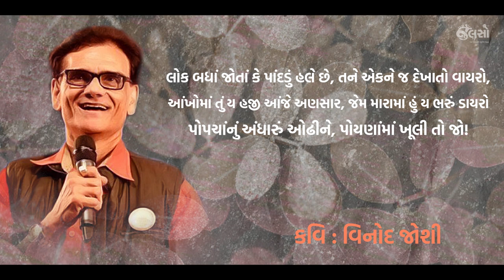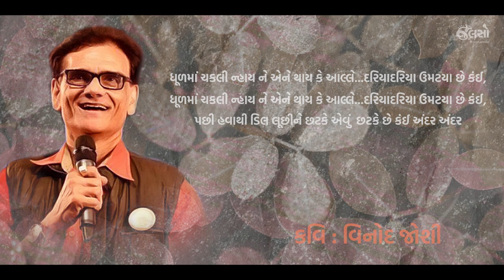Jalso | Vinod Joshi | In Memories | Makhmal | Poetry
જો આ રીતે મળવાનું નહીં!
કવિની મોજ એ હોય છે કે, જે આપણે અનુભવીને પણ નથી કહી શકતા, એના વિષે એ બહુ ટૂંકા શબ્દોમાં ઘણું કહી શકે છે. ને એ સીધું આપણાં રુંવાડાને ચીરી ચામડીના પડોમાં થઈ હ્યદય સુધી પહોંચી જાય!
Vinod Joshi કવિની પણ આ જ મજા છે. 'કાચી સોપારીનો કટકો' હોય કે 'સખી મારો સાયબો' કે પછી 'તું જરાક જો તો અલી!', આવી કંઈ કેટલીયે રચનાઓ હ્યદયસોંસરી ઉતરી જાય ને મનને મૌનનો મારગ બતાવે. એવા કવિના શબ્દોને અમે અમારી રીતે રજૂ કર્યા છે. આ તો છે માત્ર એની એક ઝલક.
વધુ સાંભળવા download કરો જલસો